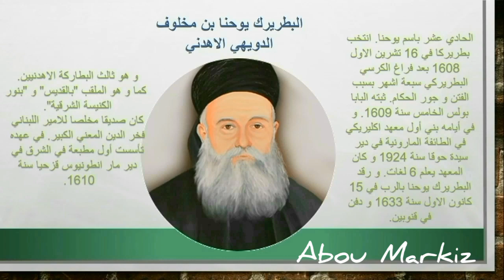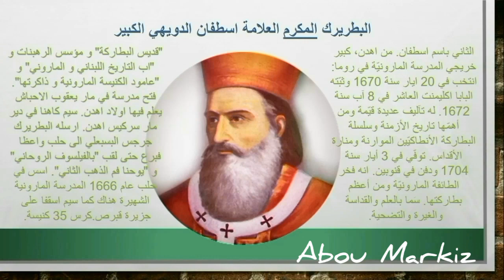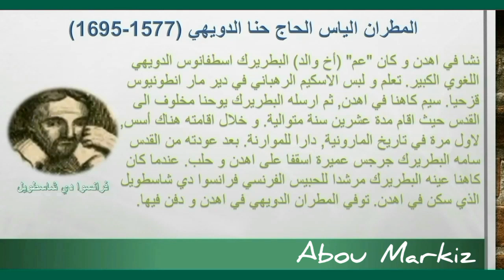بطاركة موارنة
نورد في هذا الفيديو عددا من بطاركة و
أبناء العائلة
البطريرك يوحنا بن مخلوف الدويهي الإهدني
البطريرك جرجس عميرة الدويهي الإهدني
البطريرك إسطفانوس الدويهي اللغوي الكبير
البطريرك آرميا عبيد الدويهي العمشيتي
المطران جرجس مارون الدويهي
المطران الياس الدويهي
المطران هكتور الدويهي
التأثيرات الصوتية:
ترتيلة اشرق النور على الابرار بأداء الاب طوني الخولي
شكرا لمشاهدتكم.